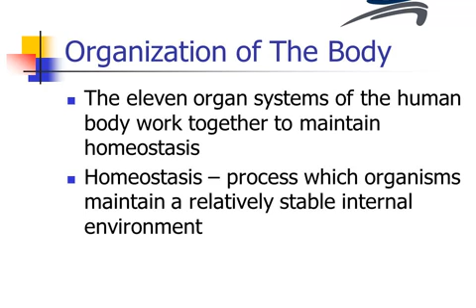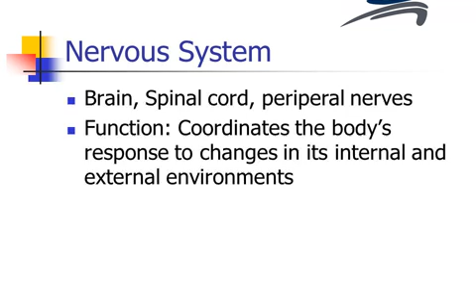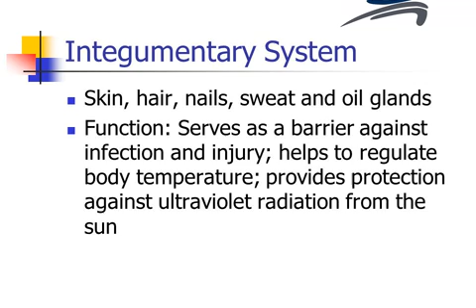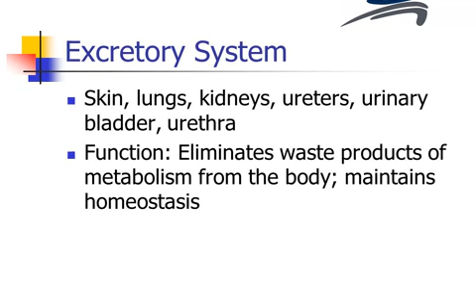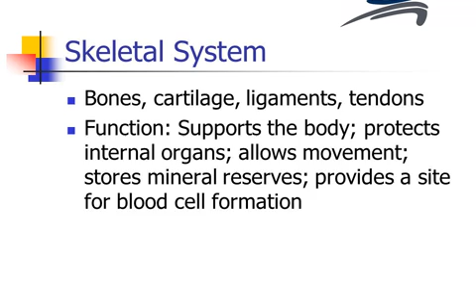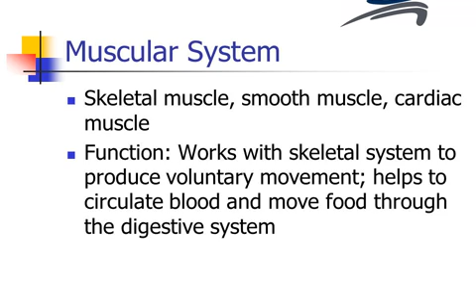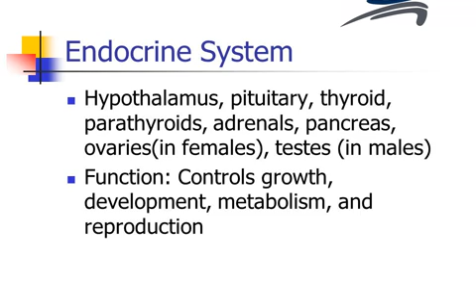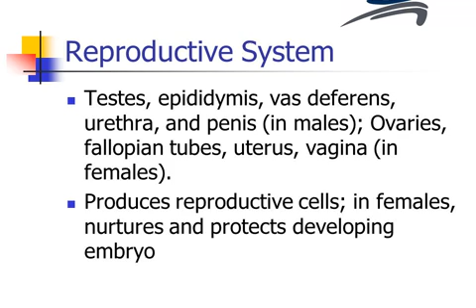Functional organization of human body, Control systems in the body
BASIC AND CELL PHYSIOLOGY:
 Functional organization of human body
 Homeostasis
 Control systems in the body